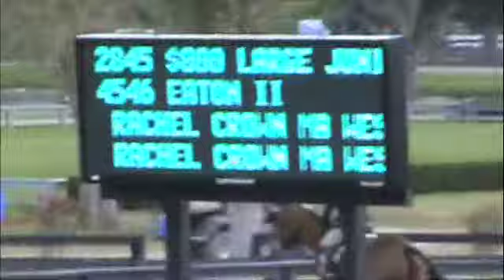Rachel Crown and Eaton II - WEF March 13 & 14 2009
rachel and eaton wef march 13 & 14 2009